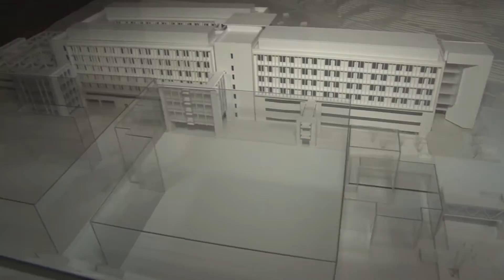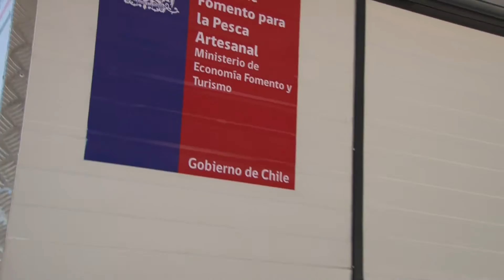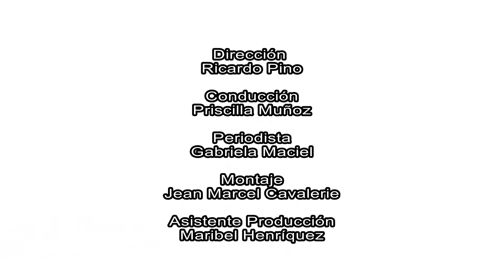Noticias Talcahuano 2.0 / 23 Diciembre de 2015